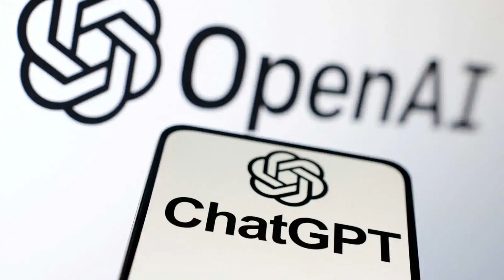Irish Times apologises for hoax AI article about women’s use of fake tan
My interview on BBC Radio Foyle about the Irish Times newspaper apologising for running an article about Irish women’s use of fake tan that was submitted by a hoaxer who used artificial intelligence.